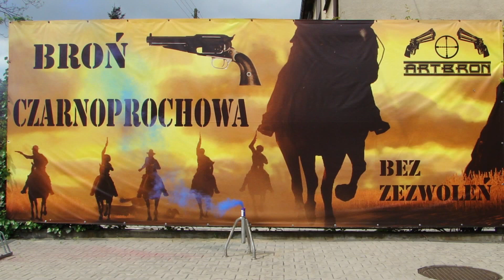Świece dymne Triplex niebieskie TXB652